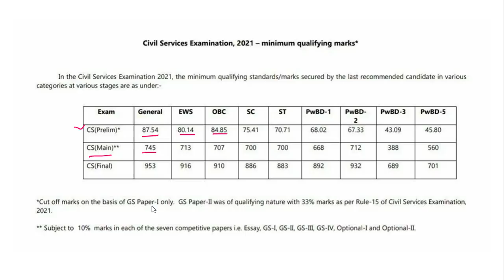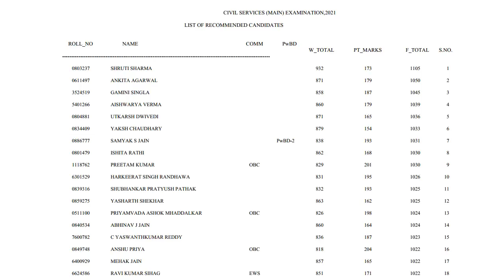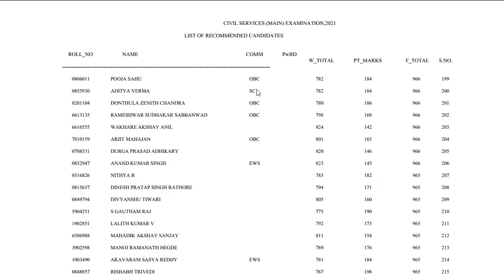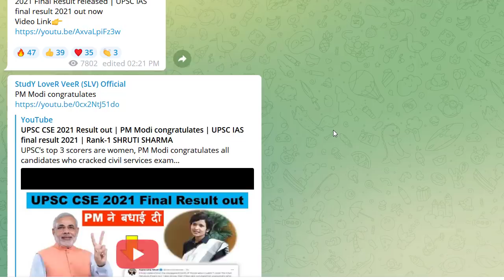UPSC Prelims & Mains Cut‐off Marks 2021 | UPSC CSE Prelims 2022 Cut-off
Study Lover Veer Official App UPSC Prelims & Mains Cut‐off Marks 2021 - UPSC Services Examination latest news 2022 by VeeR
UPSC CSE 2021 Cutoff for Prelims 2022 & Mains 2022 | UPSC Latest News 2022 by Veer

Based on the result of the written part of Civil Services Examination, 2021 held by the
Union Public Service Commission (UPSC) in January, 2022 and the interviews for Personality Test
held in April-May, 2022, following is the list, in order of merit, of candidates who have
been recommended for appointment to:
(i) Indian Administrative Service;
(ii) Indian Foreign Service;
(iii) Indian Police Service; and
(iv) Central Services, Group ‘A’ and Group ‘B’.
UPSC Declares Final Results 2021, Shruti Sharma Secures Rank 1 Marks
Rank-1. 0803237 SHRUTI SHARMA UPSC Marks
Rank-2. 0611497 ANKITA AGARWAL UPSC Marks
Rank-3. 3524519 GAMINI SINGLA UPSC Marks
Rank-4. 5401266 AISHWARYA VERMA UPSC Marks
Rank-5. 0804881 UTKARSH DWIVEDI UPSC Marks
Rank-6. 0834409 YAKSH CHAUDHARY UPSC Marks
Rank-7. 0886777 SAMYAK S JAIN UPSC Marks
Rank-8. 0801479 ISHITA RATHI UPSC Marks
Rank-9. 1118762 PREETAM KUMAR UPSC Marks
Rank-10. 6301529 HARKEERAT SINGH RANDHAWA UPSC Marks

Thank YoU. VeeR

UPSC_Prelims_Mains_Cutt_off_Marks_2021 UPSC_Prelims_Cutoff
UPSC Prelims & Mains Cutt‐off Marks 2021 - UPSC Civil Services Examination latest news 2022 by VeeR

UPSC Prelims, Mains,Cutt‐off Marks 2021, UPSC, Civil Servcies Examination, latest news 2022, VeeR, News, upsc prelims 2022,civil services cut off 2021, civil services cut off 2022